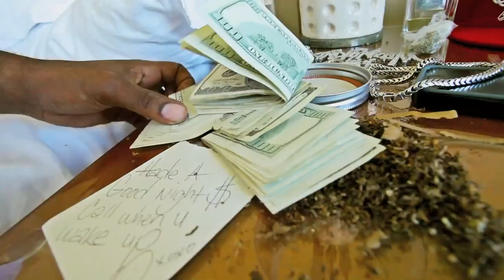Feet Match The Paint - Mitchy Slick & DJ.Fresh 'The Worlds Freshest'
From The Album "Feet Match Paint". Its finally getting close to the release of the full album collab with Mitchy Slick &  DJ.Fresh 'The Worlds Freshest'